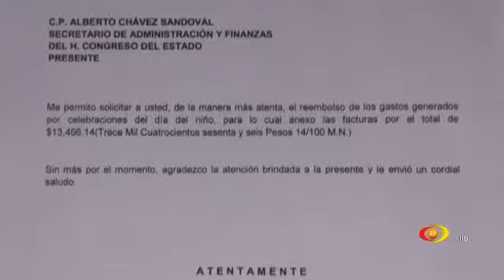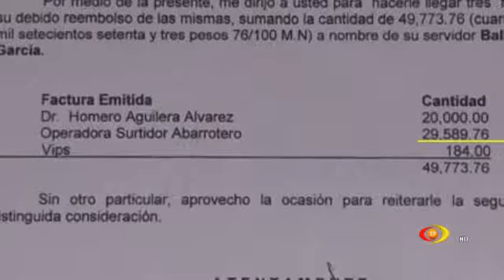Lider de Morena en Michoacán, calificó el reembolso que podría haber solicitado gente del mismo.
El líder de Morena en Michoacán, Sergio Pimentel Mendoza, calificó el reembolso de recursos del Congreso local que podría haber solicitado Diputados de este partido político.